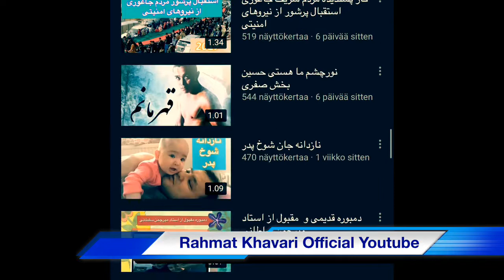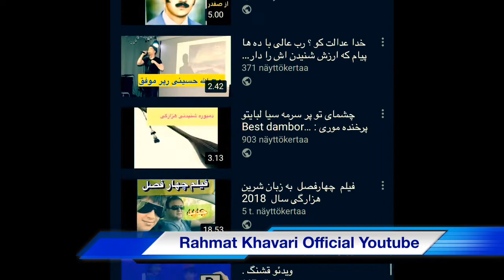خداوند یار نگهدارتان